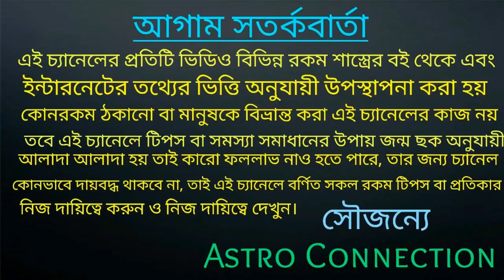এই চারটি রাশির জাতক-জাতিকা কে valentines Day তে এই Gift দিন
বন্ধুরা এই ভিডিওতে আমি বলেছি এই চারটি রাশির জাতক-জাতিকা কে অর্থাৎ কর্কট রাশি, তুলা রাশি, মিথুন রাশি ও মেষ রাশি এই গিফট দিন আপনাদের মধ্যে মধুরতা অনেক বাড়বে